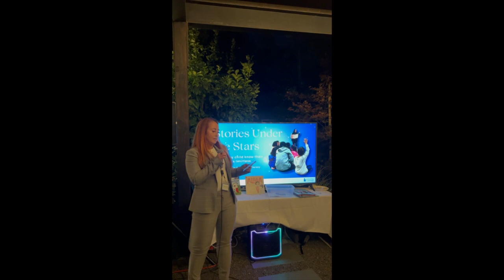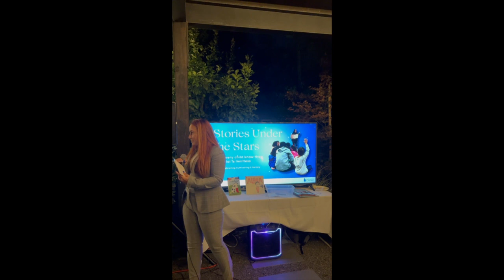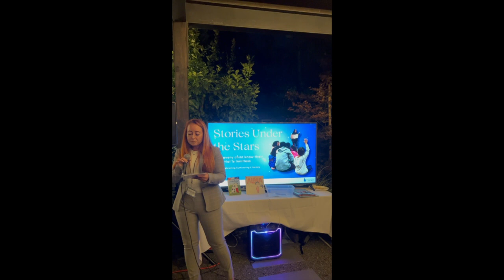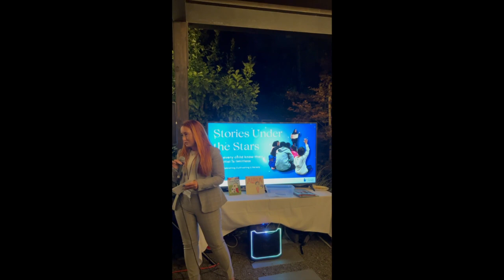Kristina Ravo Testimonial from FMSD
Kristina Ravo, Coordinator of Extended Learning Opportunities at Franklin McKinley School District, shares her experience partnering with Cultivating Literacy as a former school principal and district partnership manager.